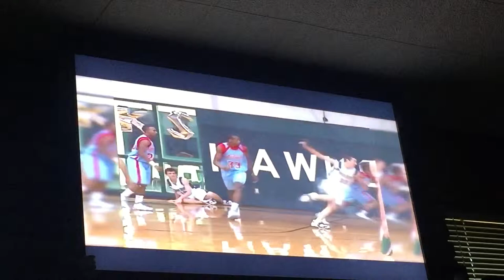RICHARD ROSS HIRSCHI 2010